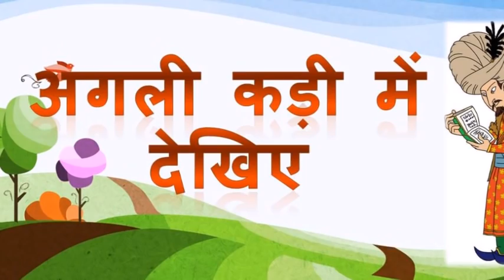तीसरा मुगल जलालुद्दीन मुहम्मद अकबर - 5:अकबर ने अपनी प्रेमिका बैराम खाँ को समर्पित कर दी!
इतिहास की महत्वपूर्ण पुस्तकें-
राजशाही का अंत
ब्रिटिश शासन में राजपूताने की रोचक एवं ऐतिहासिक घटनाएँ